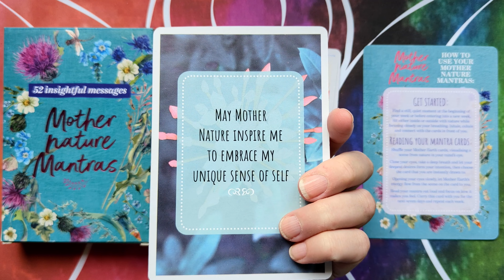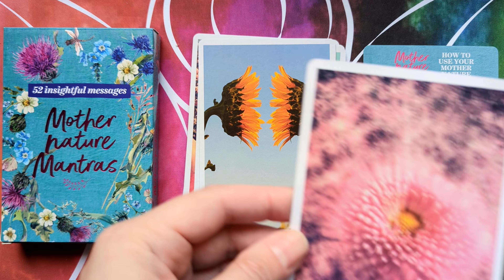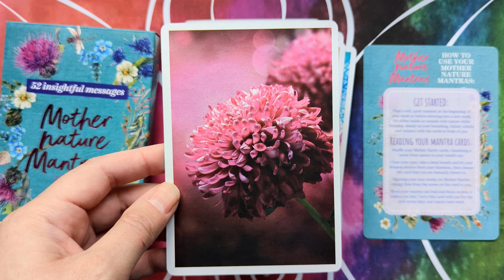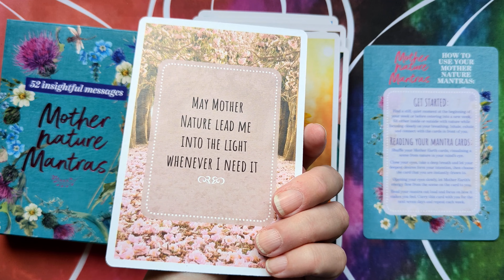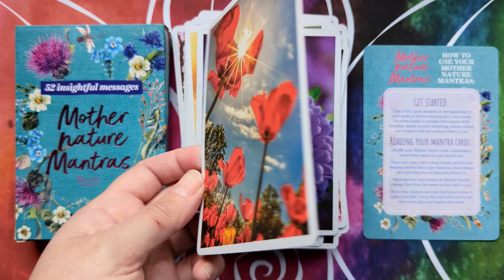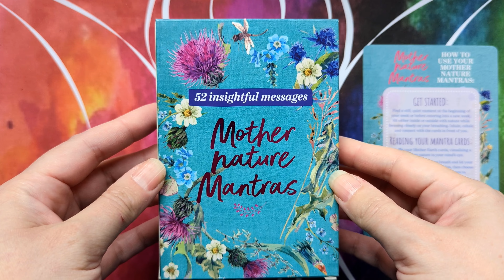Mother Nature Mantras - Silent Flip-through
Mother Nature Mantras by Soul & Spirit Magazine.

52 colour oracle cards, and an instruction card, in a tuckbox.